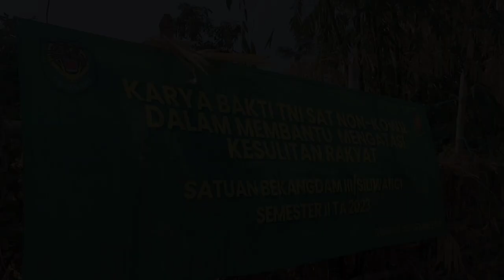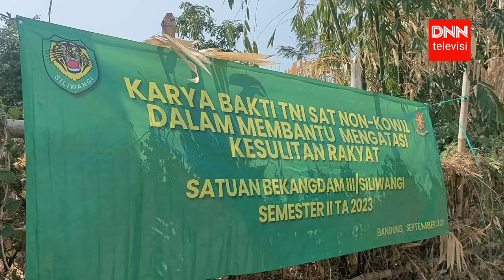KARBAK BEKANGDAM III SLW, WUJUDKAN TNI MANUNGGAL RAKYAT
DNN TV  |. KARYA BAKTI 2023, BEKANGDAM III SLW BENTUK MANUNGGAL TNI BERSAMA RAKYAT.

DNN TV Bandung, - Bekangdam III/Slw berkolaborasi bersama unsur wilayah Kelurahan Binong Kecamatan Batununggal dan SKPD Kota Bandung dalam rangka giat Operasi Militer Selain Perang (OMSP) bidang teritorial, Karya Bakti TNI Satnonkowil dilaksanakan guna terciptanya perpaduan antara TNI dan Masyarakat.

Dalam giatnya Bekangdam III/Slw mendistribusikan beberapa alat kebersihan berupa tong sampah, cangkul, skop, garpu, dll, serta laksanakan giat kerja bakti di ruang publik/taman kota.

Sementara untuk kegiatan Non Fisik nya memberikan sosialisasi wawasan kebangsaan (wasbang) dan cinta terhadap tanah air. Mendistribusikan pengetahuan tentang Wasbang, seperti nila-nilai Wasbang PKK (Pengorbanan, Kesederajatan, Kekeluargaan) dan ancaman bangsa seperti SDM yang rendah, militansi berada di titik pritis, budaya dan kultur yang baik mulai terkikis.

Wujud giat tersebut tentunya memiliki harapan ke depan bahwa satuan Bekangdam III/Slw tetap dan selalu berada di tengah-tengah masyarakat, menjadi contoh dan tokoh dalam sikap dan kesederhanaannya dan bisa menjadi pelopor dalam mengatasi kesulitan rakyat di sekelilingnya.

Giat di awali apel di pimpin langsung oleh Kaurpam Bekangdam III/Slw Kapten Asep Sutisan di lokasi Arena Cikapundung Kolot (Ciko) 1 dan 2 memberikan arahan kepada anggota dan kewilayahan guna pemaksimalan giat pembersihan di lapangan.

Terpantau juga hadir pada giat Karya Bakti, Pak Camat Batununggal Latief, S.Ip.,M.Si, Bu Lurah Binong RD Waliyani Destiawati, S.Si, MM, Pol PP, linmas dan Gober Kelurahan Binong dan Anggota Satuan Bekangdam III/Slw.

Lurah Binong mengharapkan kolaborasi bisa terus berkelanjutan dalam upaya Mapag Hujan antisipasi banjir yang ada di sungai cikapundung kolot wilayah keluarahan binong.

Saat di wawancarai Kapten Asep Sutisan mengatakan, giat hari ini dalam rangka merealisasikan program kerja TNI dengan rakyat dimana setiap semester kita dalam setahun 2 semester ada karya bakti bersama rakyat dan masyarakat dalam berbagai kegiatan bentuknya bisa dengan kebersihan, penanaman pohon yang dilaksanakan di lingkungan masyarakat.

"Yang menjadi sasaran itu fasum dan fasos dimana ada yang harus kita rapihkan kita bersihkan, kita dari TNI siap untuk membantu masyarakat. Bebersih ini bentuk antisipasi mencegah banjir, karna sampah yang harus dibersihkan hal ini termasuk program dari TNI juga khususnya dari Bekangdam III/Slw, agar tidak terjadi sesuatu yang tidak diharapkan," ujarnya.

Kemudian nanti, sambung Kapten Asep, jika datang musim hujan, semua sudah siap tidak ada kendala, kalau memang lingkungan sudah bersih terutama sampah, rumput liar kalau saat musim hujan cepat tumbuh, kebetulan program kami saat ini, kami merapihkan taman Arena Ciko 1 dan 2 pembersihan rumput liar. Karna ini bagian dari fasilitas umum, dimana biasanya kami lihat sore anak-anak bermain disini.

Serma Agung Setia Purnama, SE menambahkan, maksud dan tujuannya tidak lain membantu Sat Kowil dan Pemkot Bandung dalam rangka menciptakan suasana yang harmonis dan dinamis antara TNI dengan masyarakat terutama mensejahterakan masyarakat di wilayah binaan. Rangkaian yang kita laksanakan pada pagi hari ini ada 2 sasaran yang pertama fisik dan non fisik, untuk sasaran fisik itu sendiri kita memberikan bantuan berupa 8 buah tong sampah, kemudian ada alat-alat kebersihan seperti pacul, sekop dan lain-lain.

"Kami juga melaksanakan pembersihan ruang publik/taman kota yang sudah dibangun oleh Pemkot Bandung dan tidak kalah penting memberikan edukasi kepada masyarakat sekitar, seperti diketahui bersama beberapa waktu ke belakang ini adalah bangunan liar yang berada di sempadan sungai kemudian ada program pemerintah pusat berkolaborasi dengan satgas Citarum dan Pemda setempat alhasil sekarang menjadi ruang publik, menjadi Taman Kota yang bisa dirasakan manfaatnya oleh masyarakat yang berada di wilayah itu sendiri. Ini menjadi fasilitas umum dan fasilitas sosial yang sangat-sangat bermanfaat bagi masyarakat," jelas Agung.

Untuk kegiatan non fisiknya, lanjut Agung, kami dari Kesatuan Bekangdam III/Siliwangi mensosialisasikan dan memberikan edukasi terkait rasa cinta tanah air dan wawasan kebangsaan. Nilai-nilai dari wawasan kebangsaan itu sendiri salah satunya terkait pengorbanan, kesederajatan dan kekeluargaan. Pengorbanan itu sendiri lebih mementingkan kepentingan bangsa diatas kepentingan pribadi dan golongan, kesederajatan itu sendiri adalah kita semua personil sama untuk ikut serta dan berperan aktif dalam memajukan bangsa, dan terakhir kekeluargaan ciptakan hubungan harmonis antar personil demi kebaikan bangsa itu sendiri," jelasnya.

"Harapan kami satuan Bekangdam III/Siliwangi selalu ada di tengah-tengah masyarakat karena pada dasarnya TNI kuat bersama Rakyat" tandas Serma Agung.

zhovena